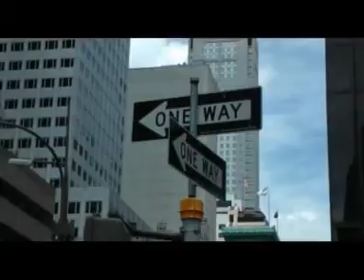NEW YORK 2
TWISTER / NEW YORK / MIAMI / FLAVIA PINTOS / DIEGO PORCILE